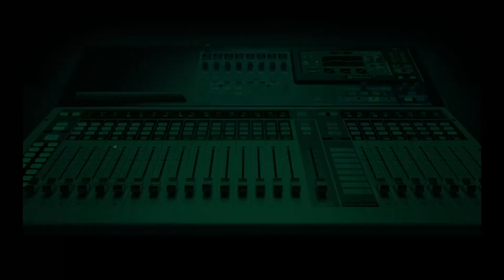Wilfred Ndidi: Good or Great Player?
Wilfred Ndidi was the topic of discussion after netting for Leicester City in their Europa Conference League win over Randers. Our sportscasters shared conflicting opinions on what they think about the Nigerian midfielder.